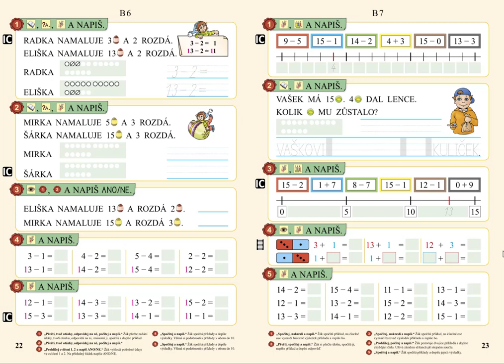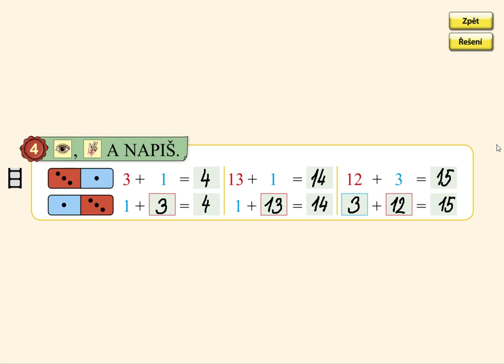osa v oboru 0 až 15, MATÝSKOVA MATEMATIKA 3. DÍL - POČÍTÁME DO DVACETI, str. 23, cv.4